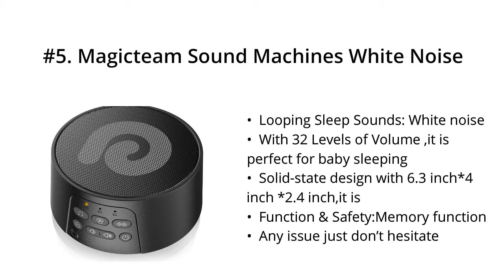Top 5 Best Magicteam Sound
I put links to each Magicteam Sound reviews at Amazon page in the description, So you can check out the other reviews at Amazon.

#5. Dreamegg White Noise Machine - D3 Pro Sleep Sound Machine, Rechargeable Noise Machine for Sleeping, 29 HiFi Sound, Battery or Adapter, Auto-Off Timer, Portable Sound Machine for Baby Adult Home Travel

#4. Magicteam Sound Machines White Noise Machine with 20 Non Looping Natural Soothing Sounds and Memory Function 32 Levels of Volume Powered by AC or USB and Sleep Sound Timer Therapy for Baby Kids Adults

#3. Magicteam Sound Machines White Noise Machine with 20 Non Looping Natural Soothing Sounds and Memory Function 32 Levels of Volume Powered by AC or USB and Sleep Sound Timer Therapy for Baby Kids Adults

#2. Magicteam Sleep Sound White Noise Machine with 40 Natural Soothing Sounds and Memory Function 32 Levels of Volume Powered by AC or USB and Sleep Timer Sound Therapy for Baby Kids Adults (White)

#1. Magicteam Sleep Sound White Noise Machine with 40 Natural Soothing Sounds and Memory Function 32 Levels of Volume Powered by AC or USB and Sleep Timer Sound Therapy for Baby Kids Adults